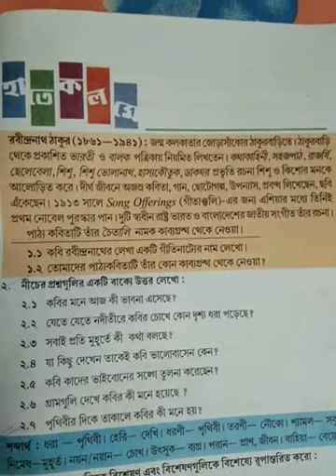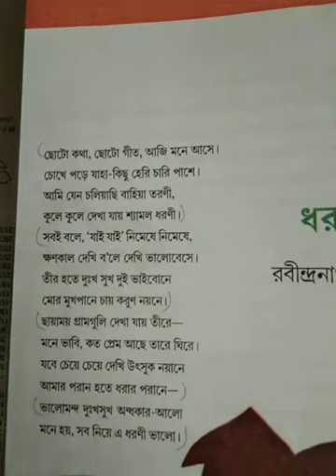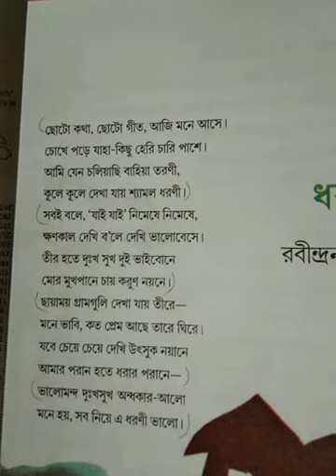Class 6 Bengali Poem - Dharatol (Explanation - Term 2)